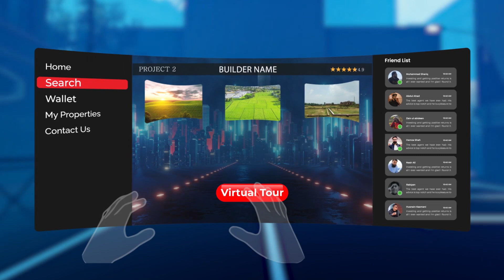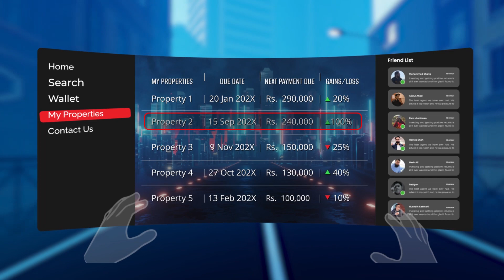Pakistan's First AI Property Portal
Abad Raho is the ultimate definition of convenience when you are seeking to invest in properties and manage them. Through Abad Raho, you can search for potential investments and the app will give you investment options based on your current finances and previous investments you have made. It gives you options to choose from, and reviews for each potential property you may be interested in, as well as the most popular investments in the recent market.
In addition, the Abad Raho app gives you virtual tours of properties and live construction updates. Once you have chosen a property, the app then generates a customized payment plan that is suitable for your current finances and then sends the payment schedule to Mark Properties to be approved. Once approved, the app goes ahead with the rest of the investing process.
Your signed documents are sent to the builders for your convenience, and you can schedule your monthly payments through the “Wallet” feature of the app and store your important documents through the “My Properties” feature.
 And last but not least, you can also view all your property statuses and the details of each property. From there, you can determine whether you want to keep your property or now sell it. If you chose to sell it, you can schedule and time and day for Abad Raho to put up the sale (based on the recommendation the app gives you) and the sale will be automatically posted for you.
 Not only is Abad Raho perfect for your investments, but additionally, it helps you stay productive with your daily tasks by giving you reminders, it is a resource for you to order supplies, and it can even order an in-driver for you.

There is no doubt that Abad Raho is ideal for your convenience and success.
Don’t wait, invest in Abad Raho today!